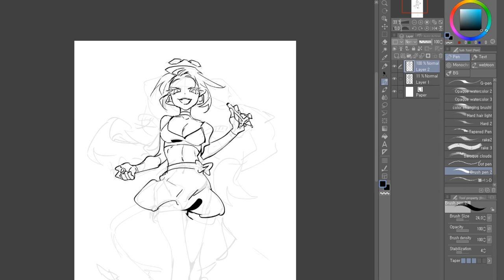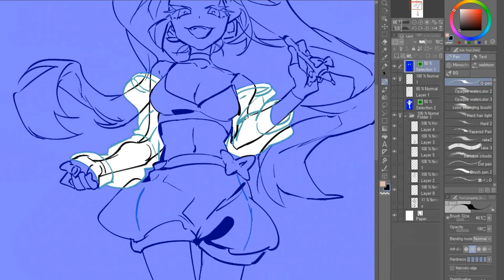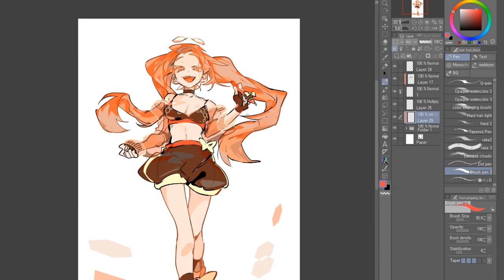Speedpaint CSP - Anime villain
Every villain explains their evil-doing by their own damn mouth.

1- Song "Dimension" by Creo